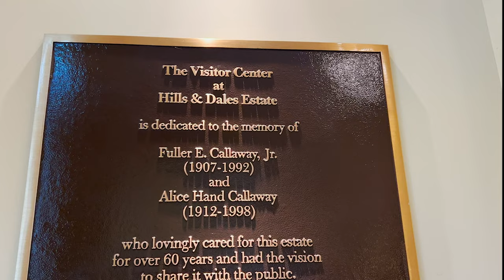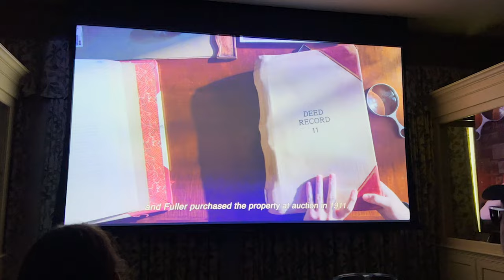Hills & Dales Estate LaGrange, Georgia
Hills and Dales Estate is the home built for textile magnate Fuller Earle Callaway and his wife Ida Cason Callaway completed in 1916 in Lagrange, Georgia. The property includes the pre-Civil War Ferrell Gardens started by Nancy Ferrell in 1832 and expanded by her daughter Sarah Coleman Ferrell beginning in 1841.

1916 Hills and Dales Dr, LaGrange, GA 30240